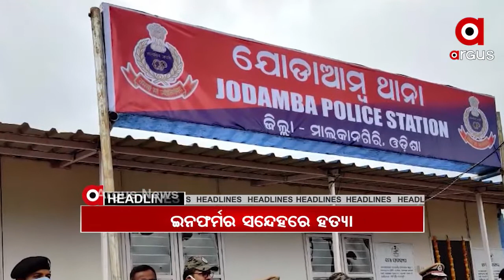Headlines 12Pm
ଭିଜିଲାନ୍ସ ଜାଲରେ କୋଟିପତି ଯନ୍ତ୍ରୀ...  ରାଜ୍ୟରେ 24 ଘଣ୍ଟାରେ 1931 ପଜିଟିଭ ଚିହ୍ନଟ ...ନଭେମ୍ବର ୫ରୁ ୭ ତାରିଖ ଯାଏଁ +୨ ଅପ୍‌ସନାଲ ପରୀକ୍ଷା...ରାଜ୍ୟ ପୋଲିସ ପକ୍ଷରୁ ୬୧ତମ ସହିଦ ଦିବସ ପାଳନ...ଆଜି ପୀଠେ ଷଷ୍ଠୀ, ମଣ୍ଡପରେ ପଞ୍ଚମୀ...